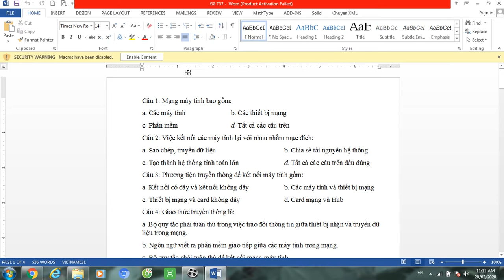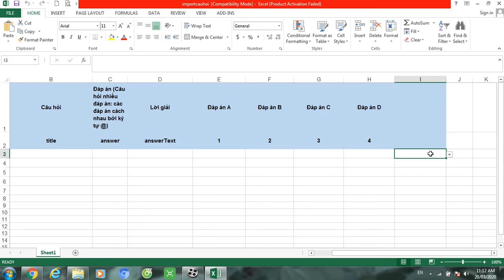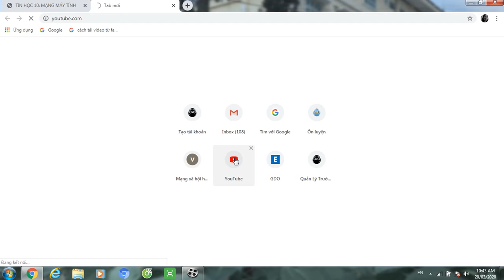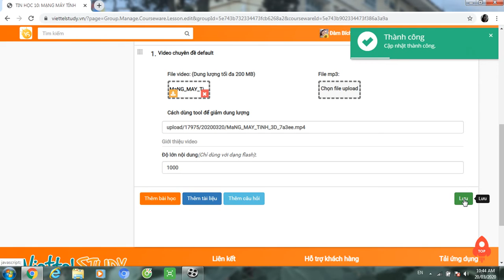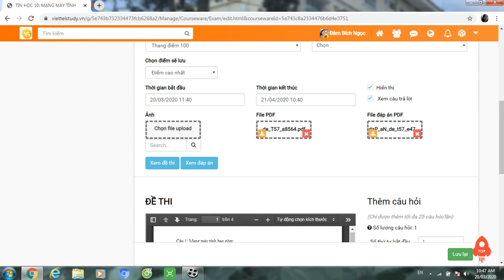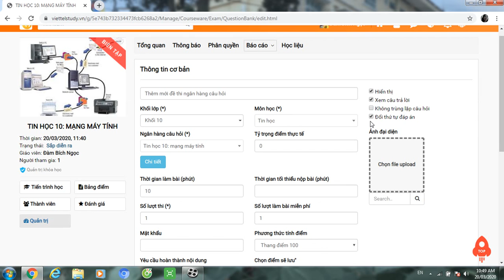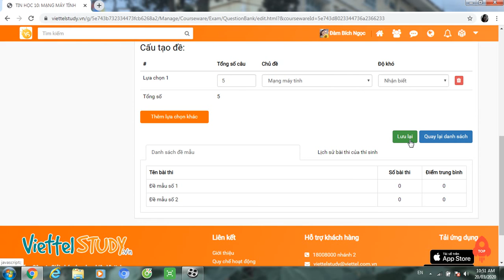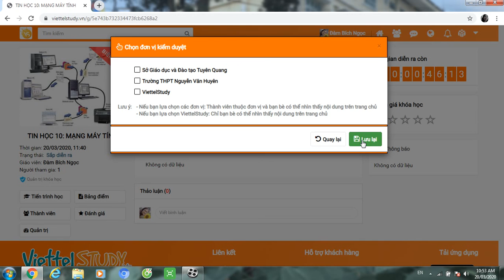taọ khóa học trên Vietel study